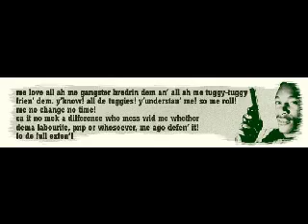Cutty Ranks - Ganja Pipe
a dancehall reggae song + picture selection for ganja & against cocaine & crack..
"Dem burn down the herb fields..and bring in the crack and coke..."